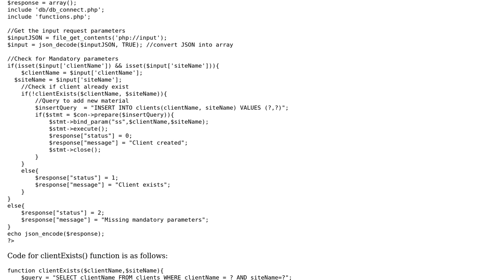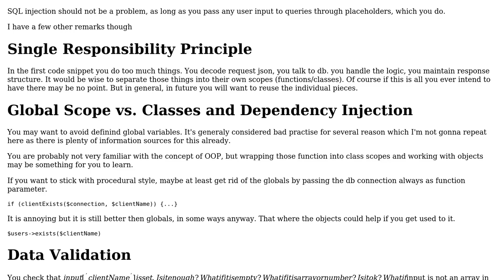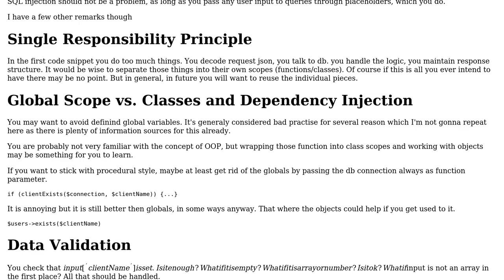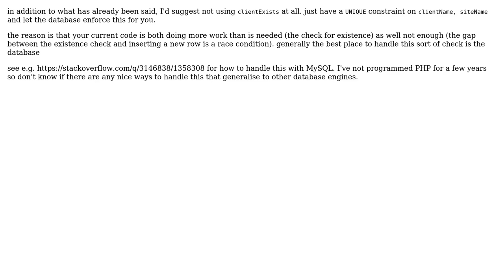Code Review: Is the code prone to SQL injection or to any other kind of threat (2 Solutions!!)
Code Review: Is the code prone to SQL injection or to any other kind of threat

With thanks & praise to God, and with thanks to the many people who have made this project possible! | Content (except music & images) licensed under CC BY-SA | Music | Images & others | With thanks to user slepic user Satish Chandra user Sam Mason user Mast and the Stack Exchange Network Trademarks are property of their respective owners. You are responsible for your own actions.